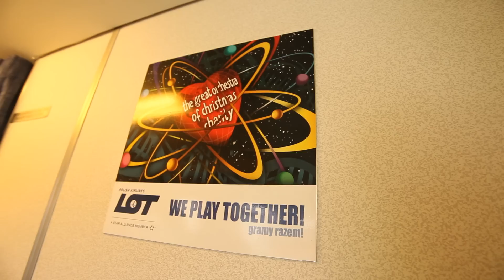ORKIESTROLOT pod kontrolą F-16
Przechwycenie ORKIESTROLOTU z Jurkiem Owsiakiem na pokładzie przez polskie samoloty wielozadaniowe F-16 z 32 Bazy Lotnictwa Taktycznego podczas XX Finału WOŚP/styczeń 2012